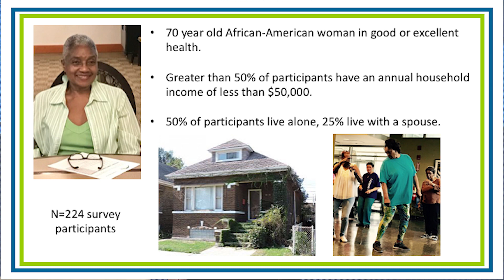Taking It To The Streets | Randi Belisomo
As Randi Belisomo knows, the spotlight on Chicago’s reputation for violent death often overshadows the day-to-day realities of its most vulnerable aging residents. By working across a network of civic, religious, health and community groups, she and her partners are bringing culturally competent, community-based end of life planning to Chicago’s South Side Chatham neighborhood. By defining their hopes and communicating personal goals, residents who have long been on the losing end of an unequal health system are raising expectations for their own end of life care.

We believe all people should experience the end of life in a way that matches their values and goals. End Well is a dynamic gathering of individuals committed to generating human-centered, interdisciplinary innovation for the end of life experience.

We are a diverse group of people who listen and learn from each other. Our goal is to create a cultural shift that supports new collaborations, systems, protocols, and products to foster new and existing networks of support to make the end of life more human-centered for all. Join us.